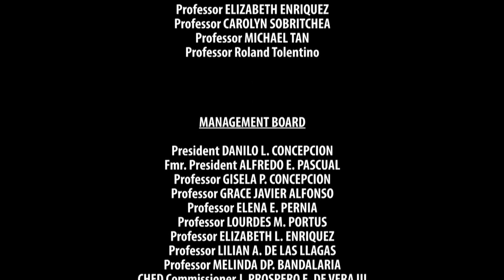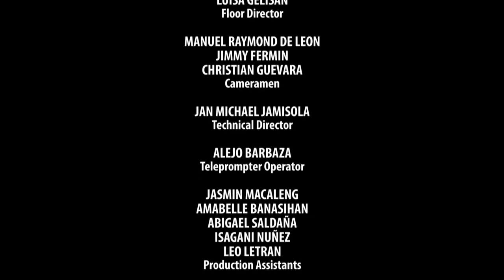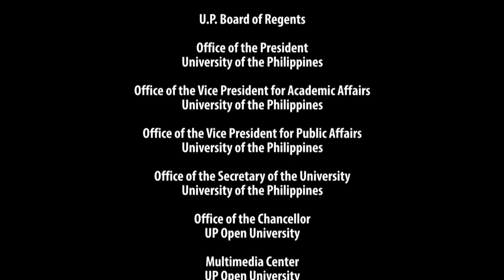GENDER TALKS | Episode 01: Kahulugan ng Kasarian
GENDER TALKS
Episode 01: Kahulugan ng Kasarian

with
PROF. ELIZABETH ENRIQUEZ
UP College of Mass Communication

PROF. CAROLYN SOBRITCHEA
Former Director, UP Center for Women's and Gender Studies

PROF. MICHAEL TAN
UP Department of Anthropology

PROF. ROLANDO TOLENTINO

GENDER TALKS

FRIDAYS AT 7 PM
REPLAYS ON SATURDAYS